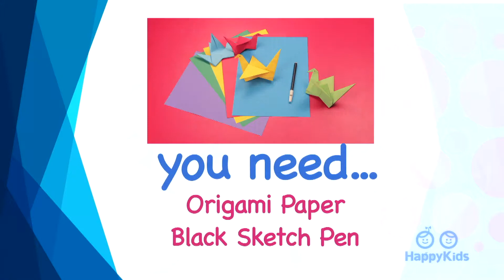Origami Flying Bird | PlayDough Crafts | Kid's Crafts and Activities | Happykids DIY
Origami Flying Bird  ! Learn How to Fold a House. Happykids DIY presents a super simple tutorial to create your own Origami Flying Bird. You will love these easy Origami Flying Bird. Great for kids of all ages, whether you are a beginner or expert it doesn't matter!

Welcome to the creative world of HappyKids.tv DIY.

Happykids DIY is the place where children get their hands dirty and let their imagination run wild to discover the artist within them. Come join us as we create new and fun do it yourself projects with paper, clay, play dough, building blocks, lego, and more. Each art project is child friendly and easy to follow for kids of all ages. So join us every week and get inspired to create something new.

As a parent, you can trust our video to keep your children's imagination intrigued and help them find their inner creativity in a safe and friendly environment.